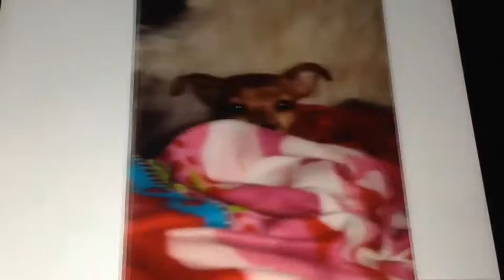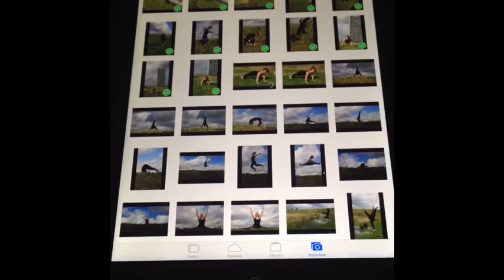Ik had vanmiddag een gezellige fotoshoot Vloggen met Ellen 37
Elke dag plaats ik een filmpje , een vlog
Waar ik deel wat ik zoal  doe die dag , wat in mij omgaat , delen wat ik beleef .
Delen wat ik eet en hoe ik het maak , hoe ik mijn zalfjes maak , hoe ik werk met kruiden enz
Ik zou het ook heel leuk vinden als mijn kanaal deel😄